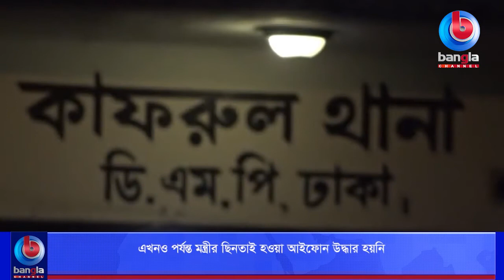এখনও পর্যন্ত মন্ত্রীর ছিনতাই হওয়া আইফোন উদ্ধার হয়নি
🌟 বিস্তারিত: শেষ পর্যন্ত মন্ত্রীর মোবাইল সেটটিও ছিনতাইকারীর ছোবল থেকে রেহাই পেলোনা। ঢাকার রাস্তায় গাড়িতে বসে থাকা পরিকল্পনামন্ত্রী এম এ মান্নানের হাত থেকে তাঁর আইফোন কেড়ে নিয়ে পালিয়েছে এক ছিনতাইকারী। রোববার বিজয় স্মরণীতে এই ঘটনা ঘটলেও এখন পর্যন্ত সেই মোবাইল সেট উদ্ধাআর করা সম্ভব হয়নি।

🌟  যোগাযোগের ঠিকানা:
Bangla Channel